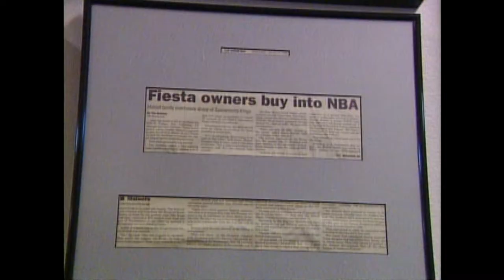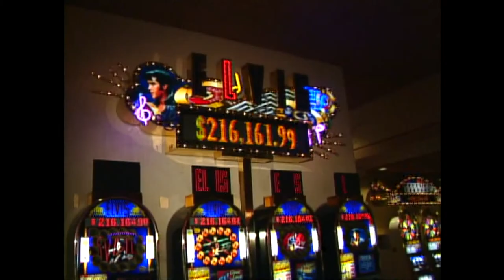DG MALOOFS NEW KINGS OWNERS